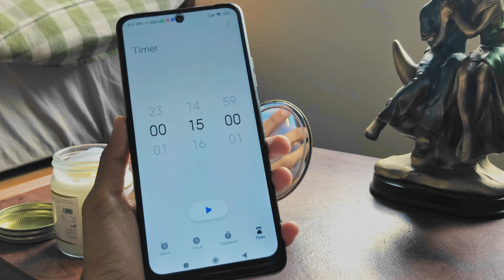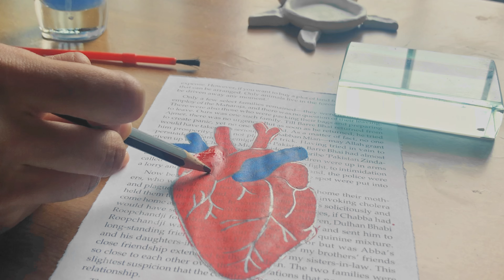Studio ghibli inspired vlog🍜🪞🩰🧺🍉|aesthetic vlog| 📍india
Hey all💌
Glad you are here🍓
📝: the music used in my video is owned by,

Channel name: AUDIOFREEDOMYT